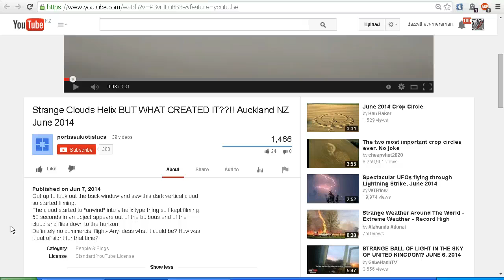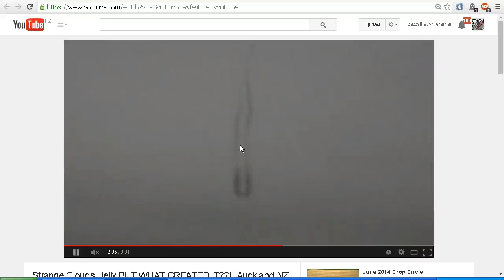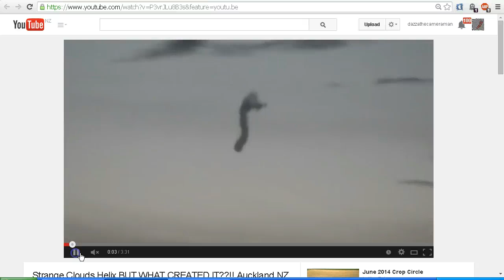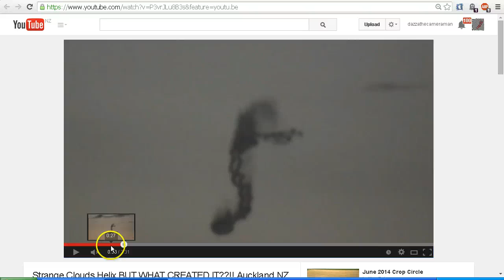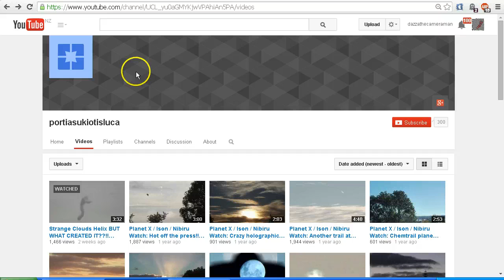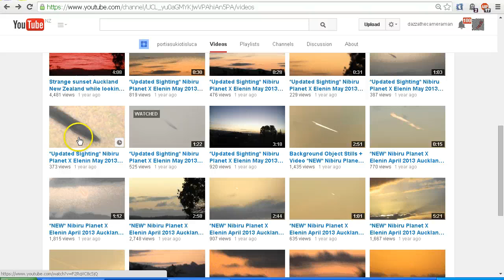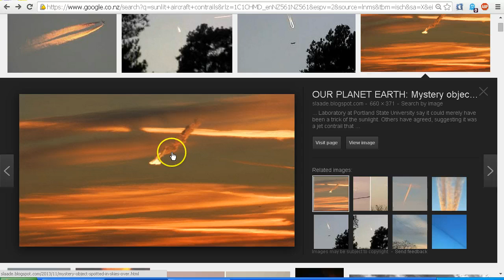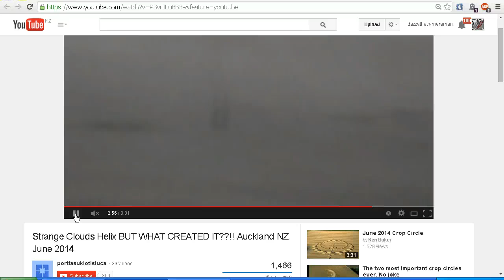Strange Clouds Helix Explained!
We take a look at the "Strange Clouds Helix" filmed over Auckland, New Zealand on 7 June 2014.  Is there an explanation?

Original video by "portiasukiotisluca"
"Strange Clouds Helix BUT WHAT CREATED IT??!! Auckland NZ June 2014"